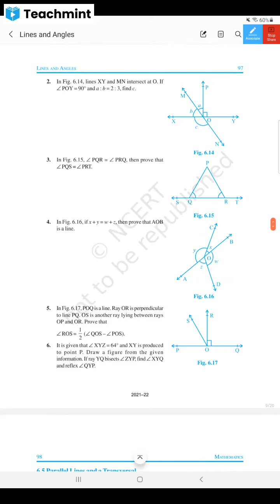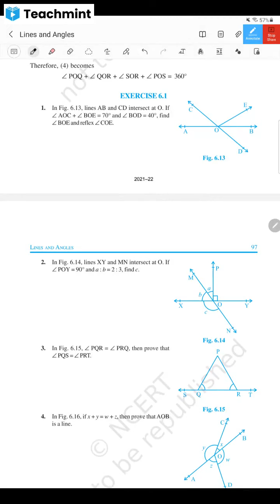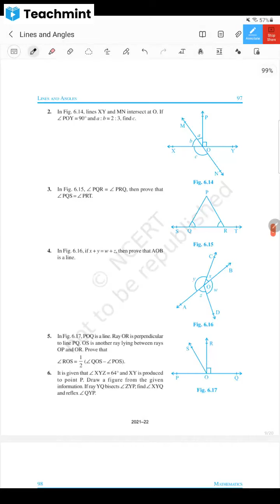Class09 Lines and Angles 02